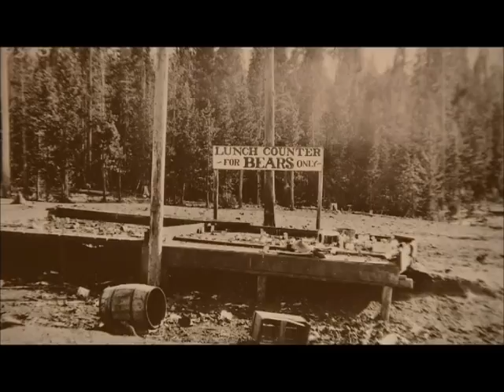History/Yellowstone "A Realm Untamed"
A short preview of the 90minute documentary "A Realm Untamed" (filmed in HD1080) takes us back in the  history of Yellowstone park when visitors had less respect for the environment.  Historical pictures & films show visitors feeding bears, swimming in the thermal areas and walking on the geyser formations. Hunting the animals was ok then,  I mean you had to put meat on the table.  right? no refrigation  then

Bears, Wolves, and Buffalo  were roaming the park when it was founded in 1872.  One group became extent & another almost. Find out why.

Yellowstone has 1,000 to 3,000 earthquakes per year. They are cause by a very active Volcano deep below the surface of Yellowstone. What are the chances of a super eruption? Dr. Bob Smith & Hank Heasler discuss the  evidence and the proof may surprise you

  Filmed in spectacular True HD1080,  the viewer sees a visual feast of the parks wildlife and thermal areas in precise detail and in all the true stunning colors painted by nature.

2 hour Documentary DVD Available, to order full length version or donate (tax decutable) for futher productions